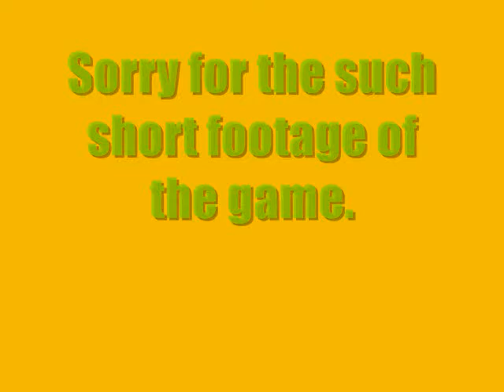OTTAWA IRISH Vs BROCKVILLE PRIVATEERS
u16 OTTAWA IRISH Vs BROCKVILLE PRIVATEERS
Song Reference is at the end of video.
Sorry for the gay song in the beginning , I didn't know what to put.